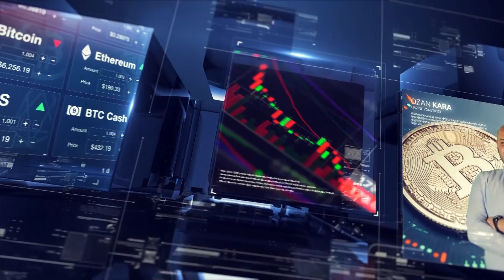Merkez Bankalarından Dijital Para Atılımları | Tuncay Yıldıran & Ozan Kara | Kripto Finans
Tuncay Yıldıran & Ozan Kara, merkez bankalarının dijital paralar üzerine attığı yeni adımları değerlendirdi.

ABD, Çin, Rusya merkez bankalarının yapmış olduğu açıklamalar neticesinde piyasa nasıl tepkiler verdi?

Gelecekte merkez bankalarının Kriptopara ekosistemi üzerindeki etkileri ne olacak?

Bitcoin, Ethereum, LINK gibi pek çok farklı kripto para biriminin değerlendirildiği programı mutlaka izleyin!